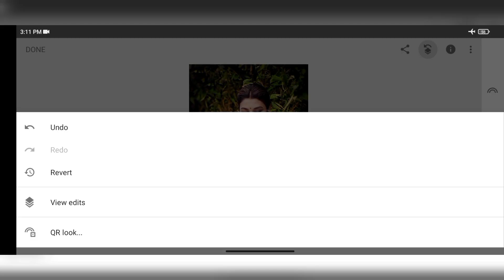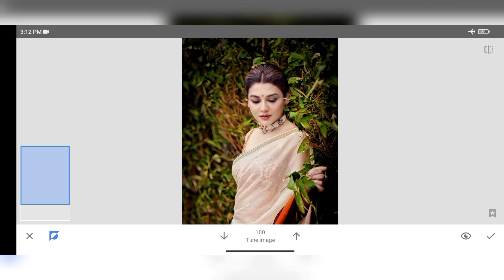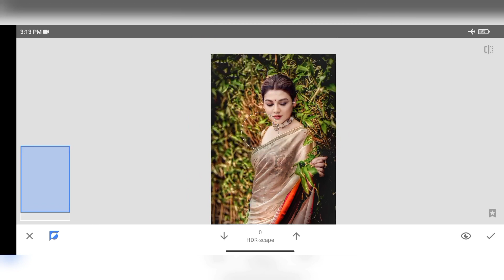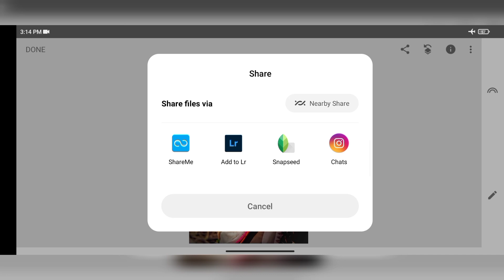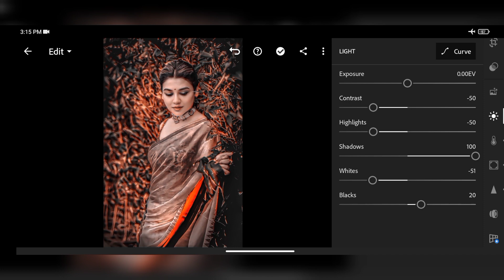Snapseed moody orange effect photo editing trick-by Snapseed app's